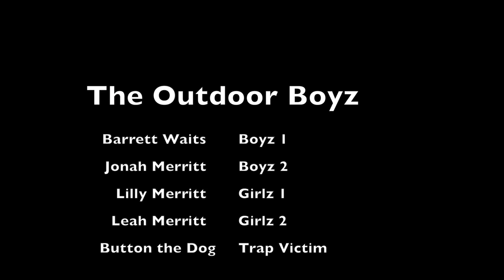The Outdoor Boyz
Jonah and his friend Barrett wanted to catch a rabbit in their trap. I decided to document the adventure and have a little fun.